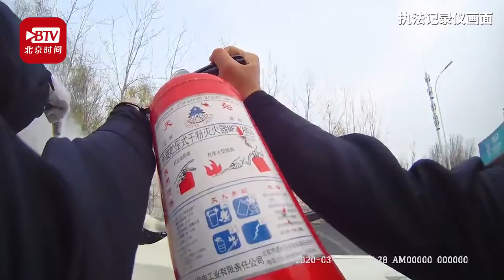捏一把汗！交警拦多车借灭火器对奔驰“施救” 直至消防赶到